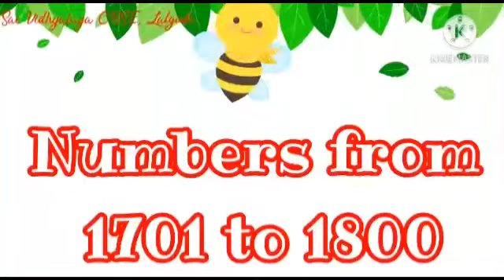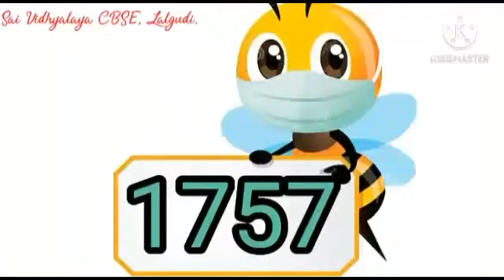Numbers from 1701_ 1800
GRADE2_MATHS